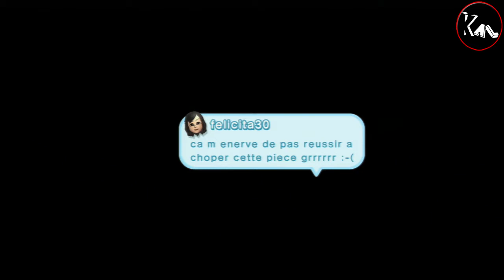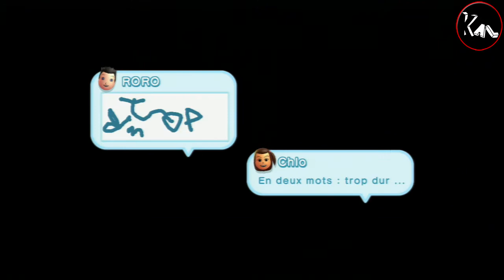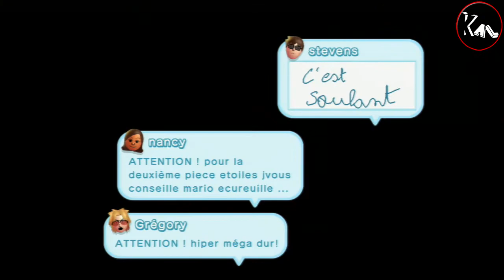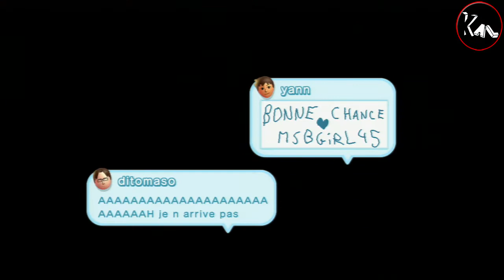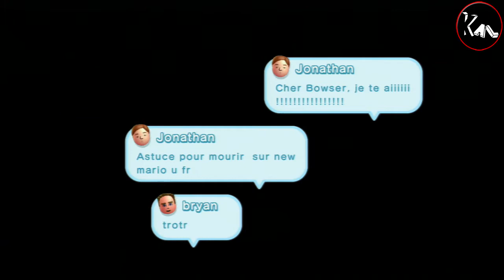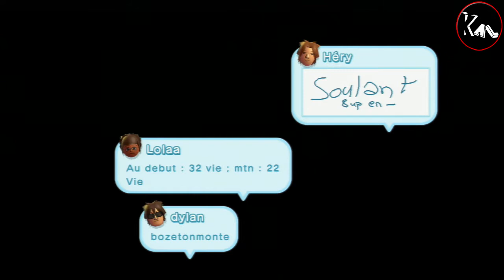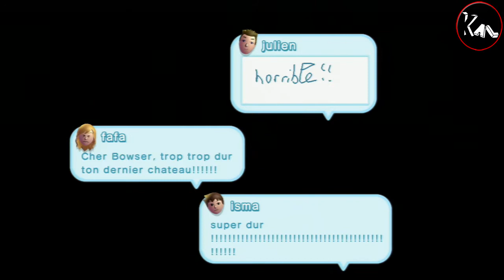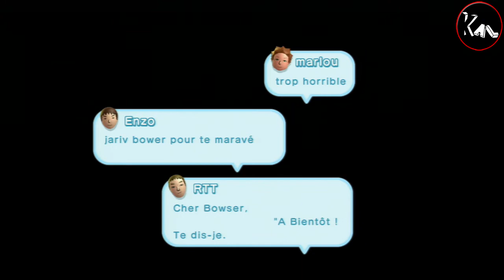Let's play New Super Mario Bros U - Ep. 15 (Wii U)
On se retrouve dans les mondes "Paradis Chantilly", pour cette seconde partie on arrive jusqu'à la forteresse finale du stage, j'ai accéléré certains passages car la vidéo originale faisait plus de 1h15, par contre je vous ai tout laissé comme à mon habitude :-)))

Certains passages ne sont pas évident dans ce NSBU et contraste totalement avec la difficulté générale du jeu.

Merci de m'avoir lu et d'avoir visionné la vidéo.

Amicalement Kal